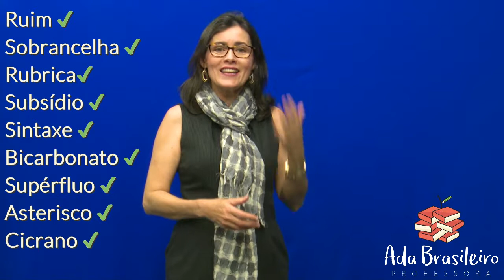Pílulas Gramaticais: 1 - Como se pronuncia? | Professora Ada Brasileiro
Iniciando uma nova série de vídeos: as Pílulas Gramaticais! Na pílula de hoje, aprenderemos a pronunciar umas palavrinhas que confundem muita gente!

Confira mais dicas e cursos em meu site: professoraadabrasileiro.com.br

Manual de Produção de Textos Acadêmicos e Científicos